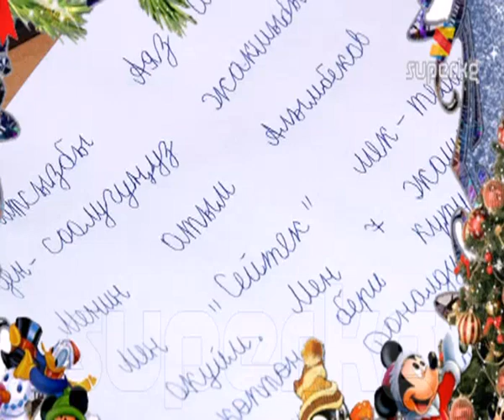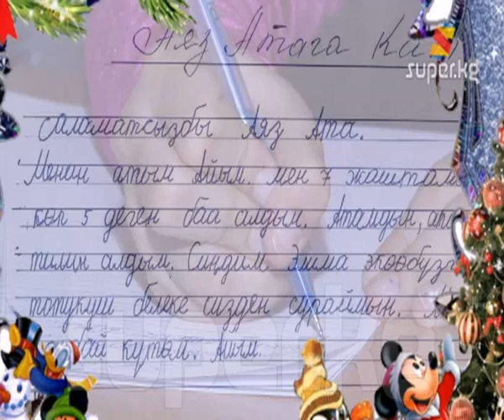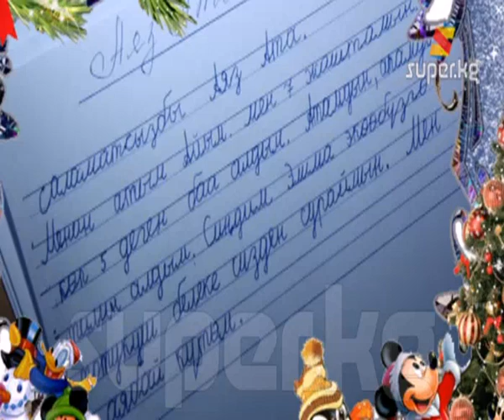Атактуулардын балдарынан Аяз атага кат